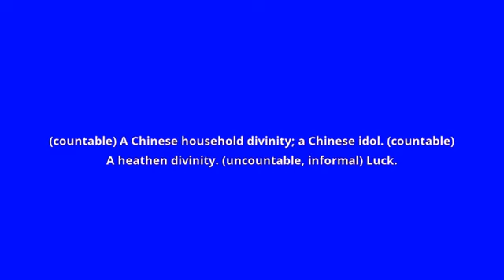what is the meaning of joss.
what joss means:
(countable) A Chinese household divinity; a Chinese idol. (countable) A heathen divinity. (uncountable, informal) Luck.